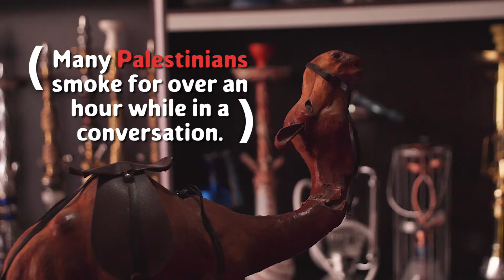INSIDE THE WALLS #05: HOUSE OF SHISHA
Inside the Walls shows everything you don't see in those internet videos about Palestine. Historical places, soccer leagues, food, music... Palestinians have a lot to offer Inside the Walls.
This project has its origins in the documentary Cuatro Colores by Artefactovisual.